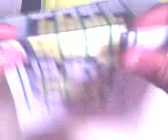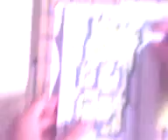COMO FAZER UMA BANDEIRA - PARTE 3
VEJA SE BRE PARA O PESSOAL DO YOUTUBE BLZ RSSS